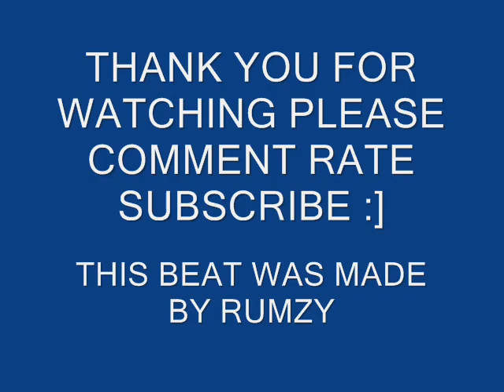SKRILLEX SCARY MONSTERS AND NICE SPRITES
THIS IS A SKRILLEX'S SCARY MONSTERS AND NICE SPRITES -- I WOULD LIKE TO THANK RoyalKyleBarker I GOT ALL THE INFO FROM HIS VIDEO AND MADE THIS TUNE HOPE YOU ENJOY AND DONT FORGET TO COMMENT RATE SUBSCRIBE PPL :] -- NO COPY RIGHT INTENDED